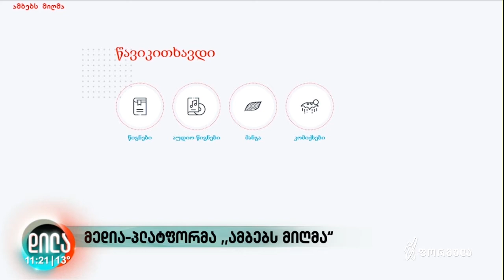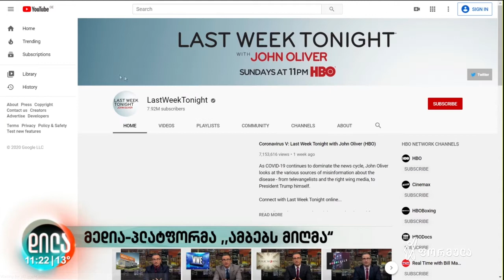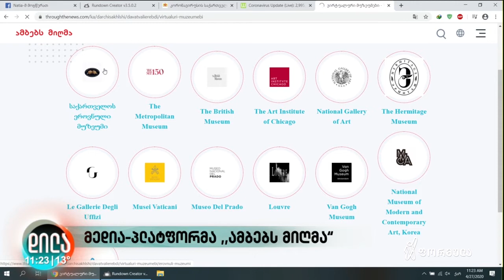Throughthenews • ამბებს მიღმა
სოციალური მედია Throughthenews • ამბებს მიღმა ზრუნავს რომ ჩვენთვის იზოლაციის პერიოდი მოსაწყენი არ გახდეს 🤗

👥 პროექტის მენეჯერი ხათო გვეტაძე და საზოგადოებასთან ურთერთბის მენეჯერი ქეთი ბერაძე